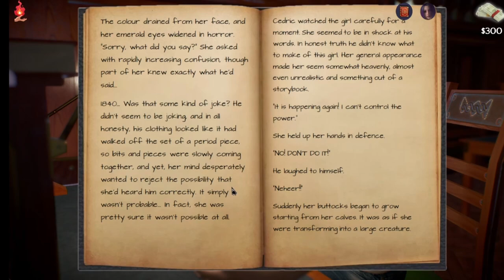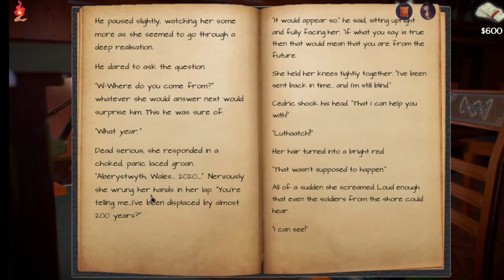Master Of The Earth Walkthrough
Master of The Earth

Creator: IndianaTK